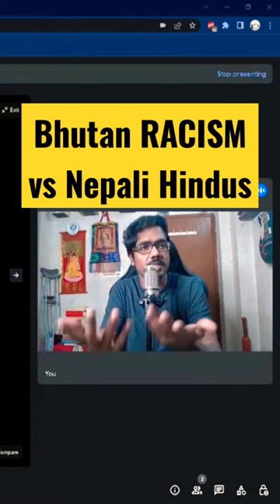Nepali Hindu vs Bhutanese Racism | India | Bharat | Sanatan Dharma | Buddhism | Jainish | Ambedkar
kolkata shamsharma sham sharma show
jaipur dialogues,
nepal
thomas sowell

sitaram goel,

koenraad elst,

kushal mehra
libertarian
book
books
book lover
presidency college
jadavpur university
bengal
bengali
bangla
india
indian
j sai deepak
pakistan
bangladesh
gandhi
nehru
netaji
jnu
hindu
muslim
christian
buddhist
jain
congress
bjp
shrikant g talageri
sociology
marx
jordan peterson
ben shapiro
dave rubin
kyle kulinski
rahul gandhi
dhruv rathee
savarkar
anuj dhar
chandrachur ghose
akshay kumar
pritviraj chauhan
vivek agnihotris
aurobindo
the quest
scroll
quint
asutosh college
swarajya
opindia
huffpost
vice
vox
msnbc
cnn
israel
delhi
temple
mosque
church
new delhi
kejriwal
narendra modi
mamata banerjee
trinamool
adani
ambani,
shillong,
meghalaya,
kolkata,
manipur,
mizoram,
assam,
nagaland,
nagalims for christ,
mumbai,
chennai,
delhi,
social science,
jammu,
kashmir,
bengaluru,
hyderabad,
pune,
kerala,
kanyakumari,
sri lanka,
thailand,
cambodia,
mongolia,
vietnam,
myanmar,
bangkok
la,
iceland,
norway,
texas,
nri,
sweden,
switzerland,
uk,
abp ananda,
times now,
abp live,
republic tv,
republic bharat,
ndtv,

sanjeev sanyal
vikram sampath
shashi tharoor
colonialism
coloniality
decoloniality
decolonial
post colonial
post colonialism
anibal quijano
critical race theory
nature
environment
bong guy
israel
judaism
PGurus
DO Politics
Citti Media
pratik borade
nothing phone 1
dance